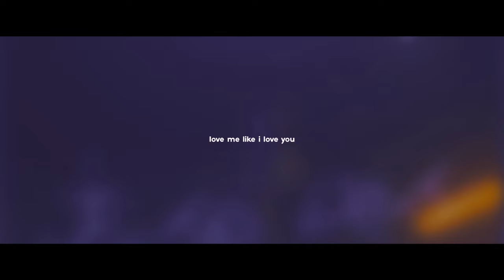Akudama - Love you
♫:  Akudama - Love you ‎@acudama_eof

I spent about a month on this work, I found the art that was created by ai, redrew the entire art, corrected the inaccuracies of the generation and separated every detail of the art on layers, I was pleased to make an animation for my friend, I wanted to work with colors, a lot of combinations and that it was all in one place, the result I am not satisfied as always, but the work was a lot, which I am proud of.
inspired: @siikmusic @arcaneshow @riotgames @meshaev_

I don't know what else to write, it's not gonna go viral anyway